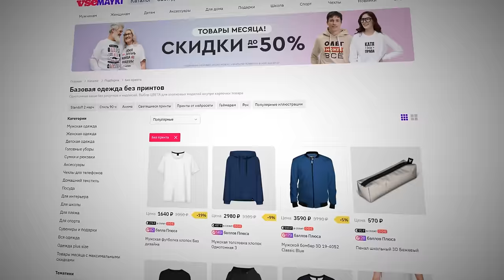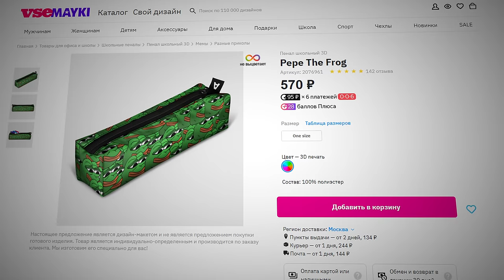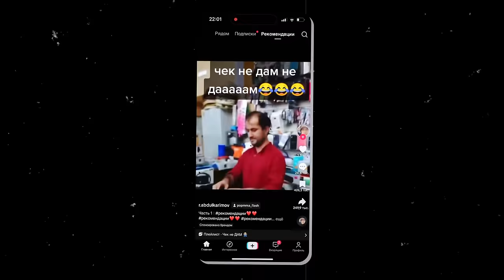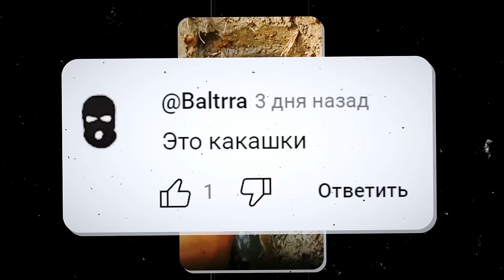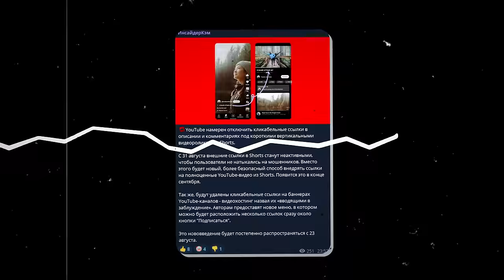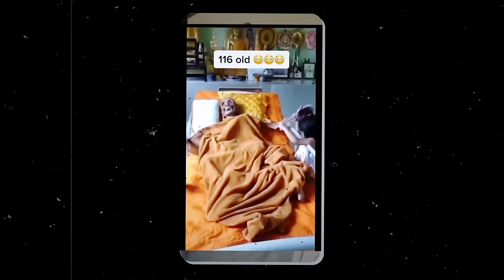НАГЛЫЕ ВОРЫ КОНТЕНТА В SHORTS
🎛 Оборудование и софт, которые я использую:
Микрофон: Shure SM7B + аудиокарта Scarlett Solo
Камера: Sony A6400 + объектив Sigma16mm
Программа для монтажа видео: Final Cut Pro X + Davinchi Resolve + After Effects